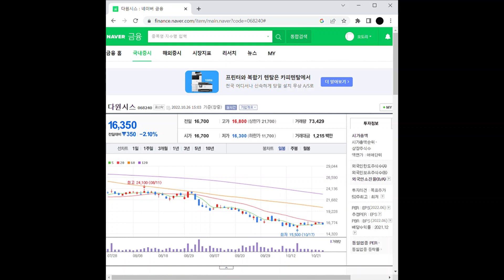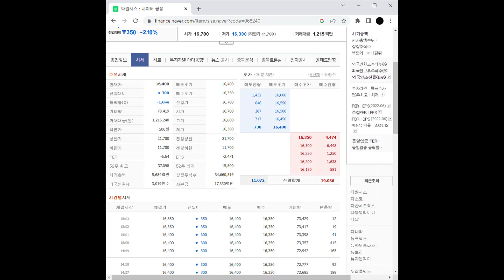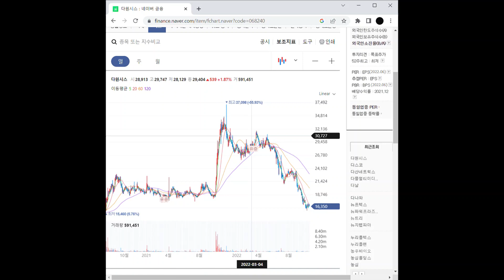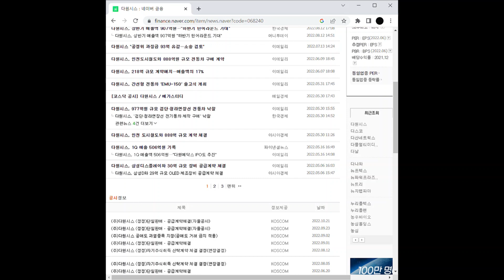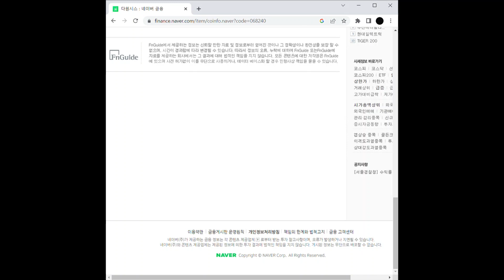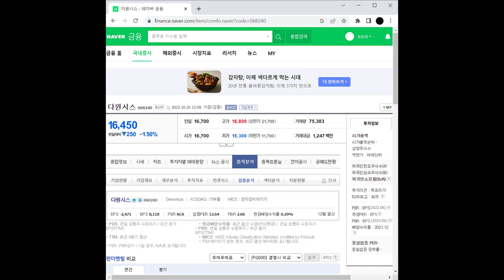핵융합 관련주 다원시스 주가 전망 및 차트 분석